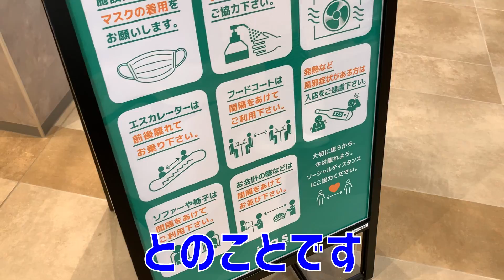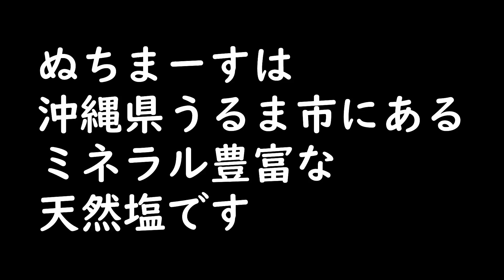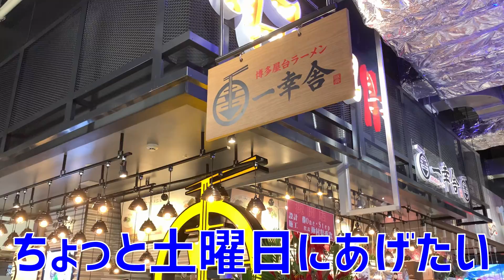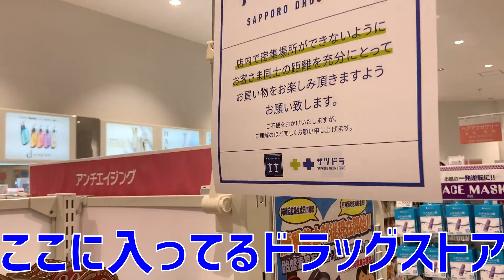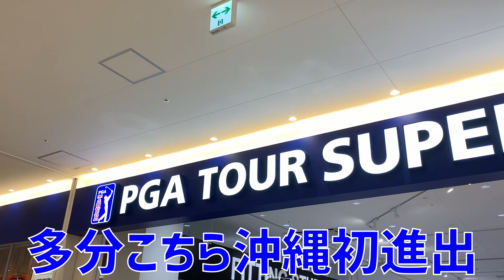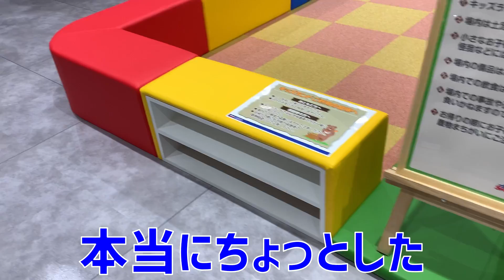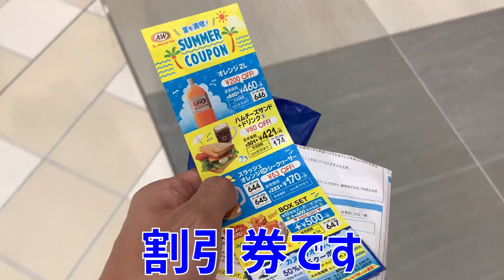6月19日オープン日！イーアス沖縄豊崎に行ってきた。そしたら沖縄のVtuber根間ういちゃんと会えたよ。 ～沖縄の日常 #46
沖縄の日常についてお話しましょうの第四十六弾は沖縄県に新しくできたショッピングモール、イーアス沖縄豊崎についてです。
こんにちは。のぶ～～です。2020年6月19日に沖縄県豊見城市にあるビーチ、美らSUNビーチのすぐ横に沖縄県内最大級のショッピングモールが新しくできました。その名もイーアス沖縄豊崎です。ちょっといったところにあるアウトレットモールあしびなーを運営する大和ハウスが、こちらのイーアス沖縄豊崎も運営しています。そんなイーアス沖縄豊崎に、オープン日に行ってきました。

360カメラ Insta360 ONE X
360カメラ THETA V